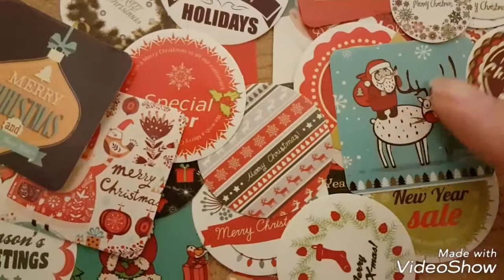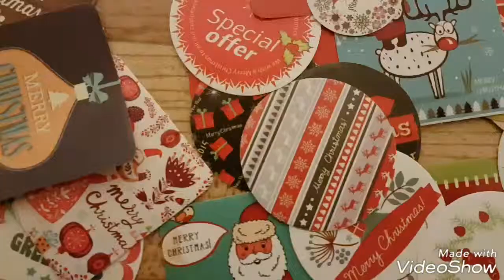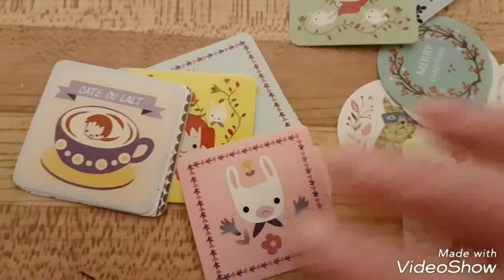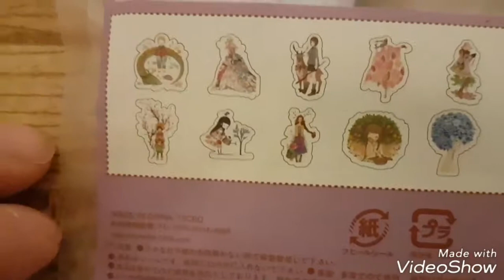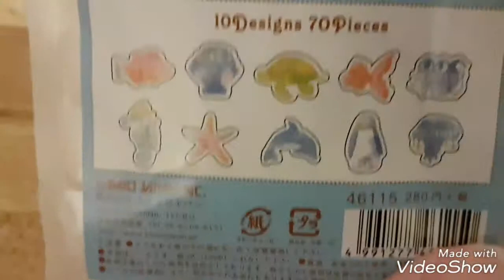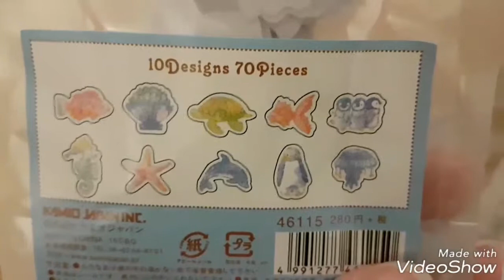Aliexpress Sticker Haul March 2018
This is my latest haul, All items have many choices. hopefully all the links work.

wood Buttons

stickers/Kawaii girl

Jar stickers

bunny/birds/girl stickers-same seller lots of choices

Christmas stickers

unicorn patches-lots of choices

unicorn stickers

unicorn-lots of choices